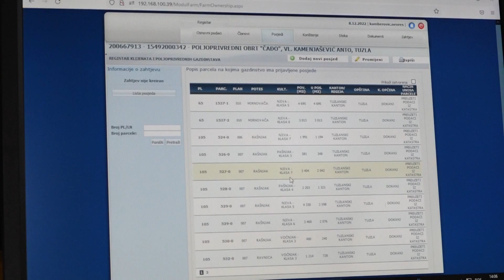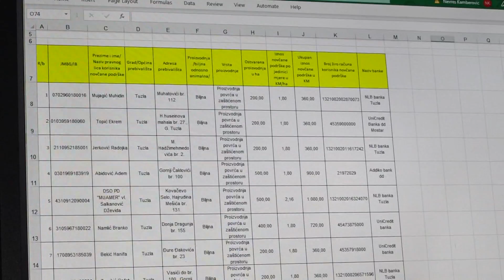Kamberović: Podrška Grada Tuzle poljoprivrednicima bit će nastavljena i u ovoj godini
Grad Tuzla je u 2022. godini za podršku poljoprivrednicima izdvojio 120.000 KM, kazao nam je Nevres Kamberović, stručni saradnjik za poljoprivredu u Gradskoj upravi Tuzla, istaknuvši da je 2022. godina za sve poljoprivredne proizvođače bila izuzetno teška. Ono što je izvjesno jeste da će podrška Grada Tuzle poljoprivrednicima bit nastavljena i u 2023. godini.